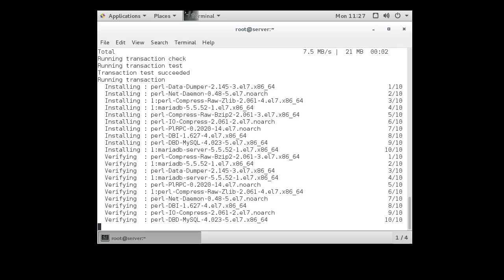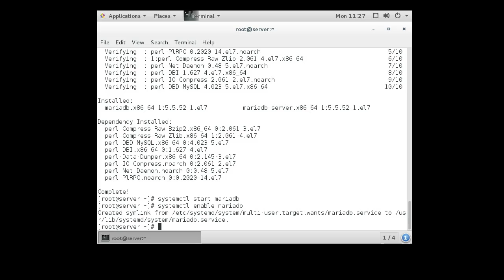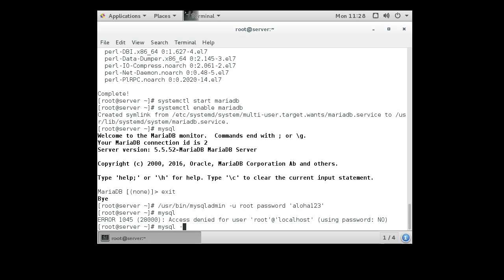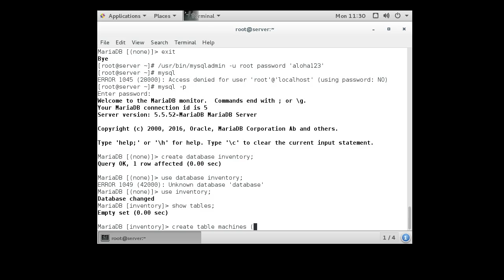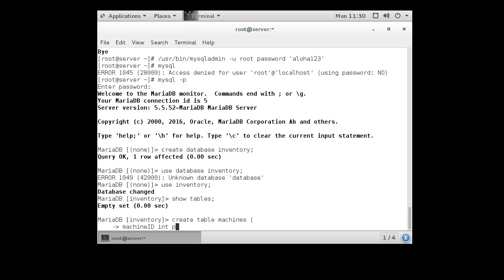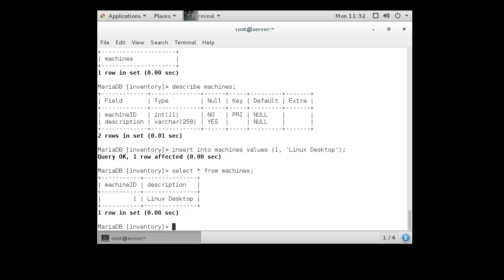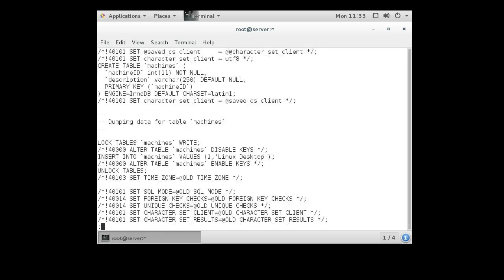Installation of MariaDB Database Server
Basic installation of a MariaDB database server.  Shows installing the server, starting it, changing the password, and connecting to the server.  Once connected the video demonstrates creating a database, a table, and a row in that table.